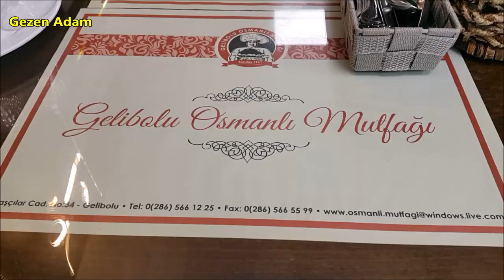GELİBOLU OSMANLI MUTFAĞI │Gelibolu'da En Lezzetli Yemekleri Burada Yiyebilirsiniz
Yaz tatili nedeniyle Çanakkale'nin en güzel ilçelerinden biri olan Gelibolu'ya gittik. Gelibolu; denizi, insanı, doğası, plajları ve yeme içme mekanlarıyla harika bir yer. Öğle yemeği için girdiğimiz Osmanlı Mutfağı Restaurant'ın yemeklerini çok beğendik. Gelibolu'ya yolunuz düştüğünde mutlaka uğrayın. Çarşı içinde harika bir restaurant. Yemeklerini sizlerin de beğeneceğinize inanıyorum..